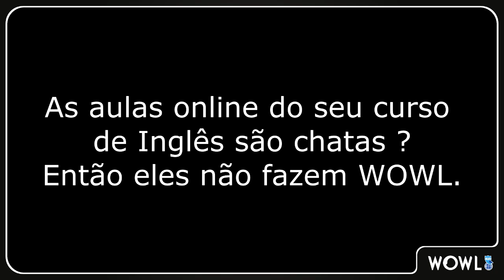Children rock their world at WOWL !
É por isso que nossos pequenos gostam tanto de nossas aulas online !!